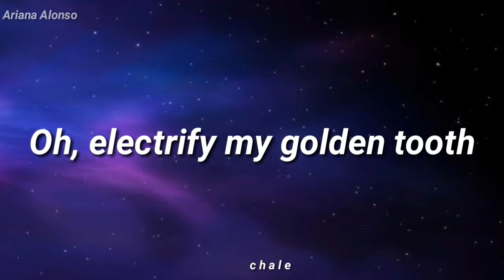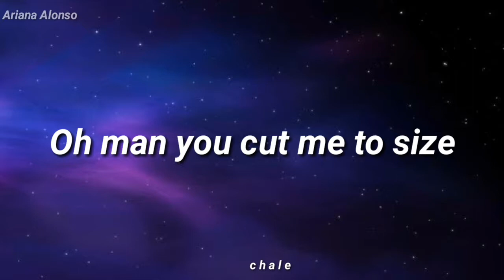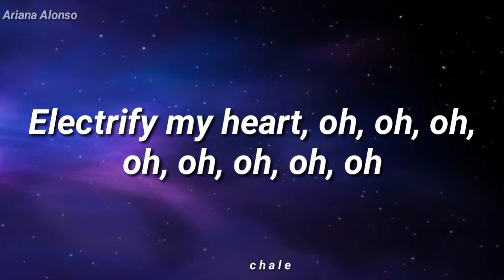Jack Stauber - Buttercup - Lyrics